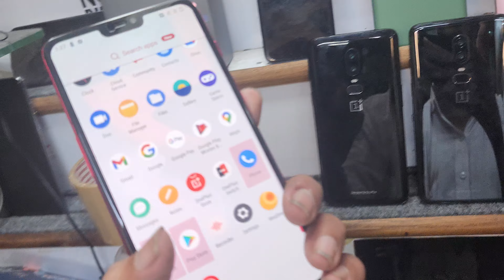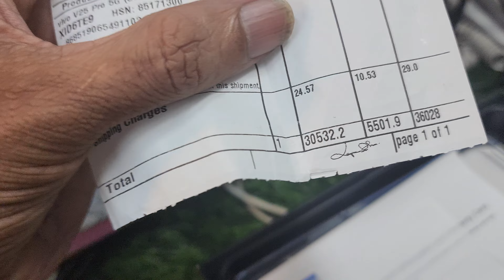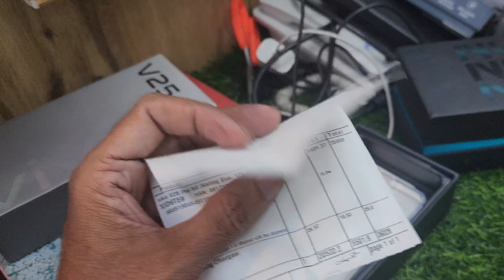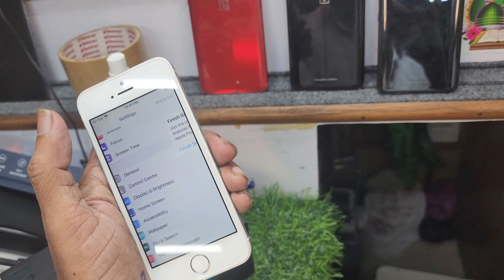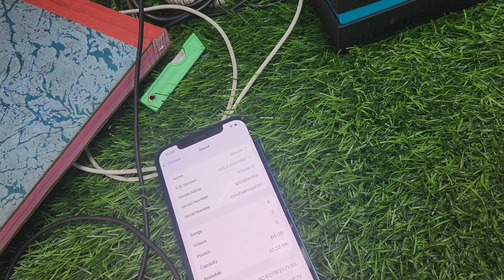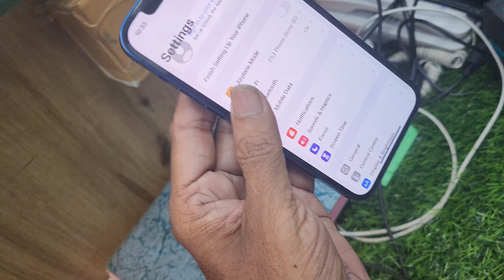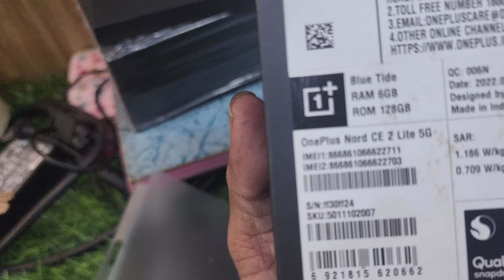TODAY STOCK VIDEO 8,10,2022